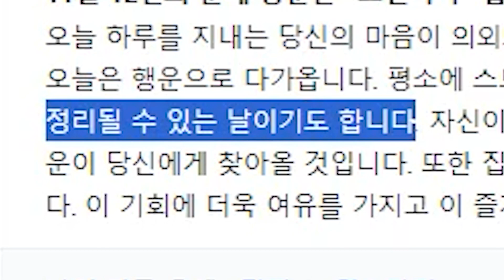SWC 패키지 11만원짜리 사봤읍니다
19:00에 실레나, 종합게임 방송 진행중입니다 놀러와렁~~~